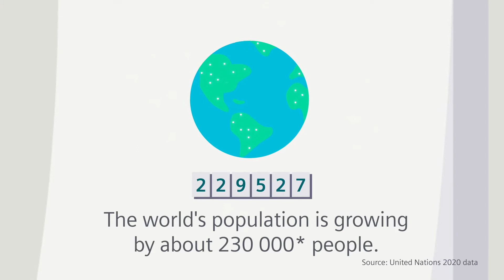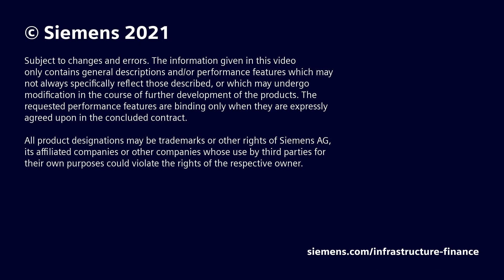Decarbonize without delay: how financing makes smart infrastructure accessible for cities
You already know that cities need to be more sustainable, but have you wondered: how can we decarbonize our urban infrastructure much, much faster? In under two minutes, let our video explain the crux of this urgent challenge: our low-carbon future will only arrive when we invest in it, innovatively.

This is why financing is the hidden key that unlocks the technological promises of smart infrastructure. By deep-diving into dynamic energy data, we design solutions that help businesses not only cut their carbon footprint, but also grow their wings financially along the path to sustainability.